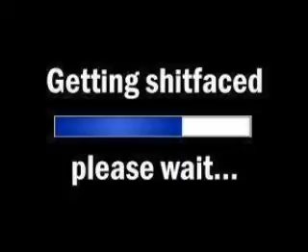stand up james durbin detroit tigers vs chicago cubs @ wrigley 2012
detroit tigers at wrigley